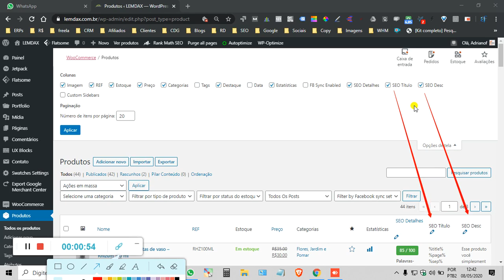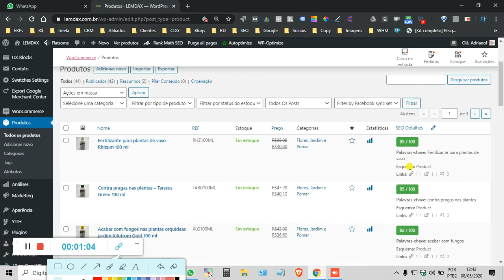Uso do Wordpress - 20200508 124139